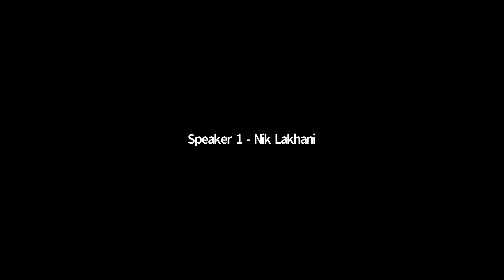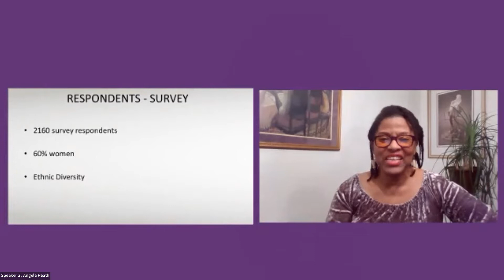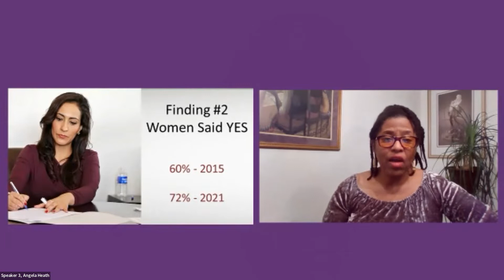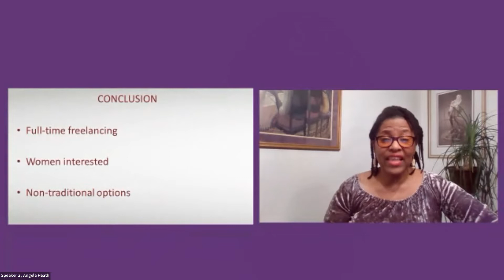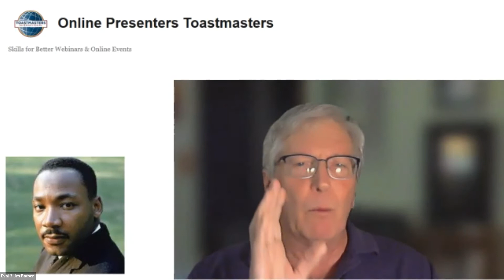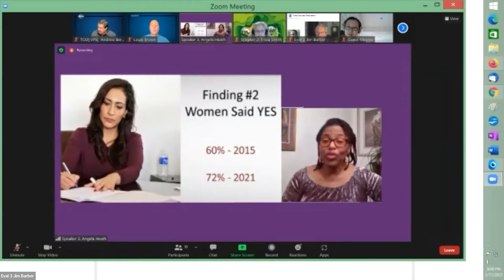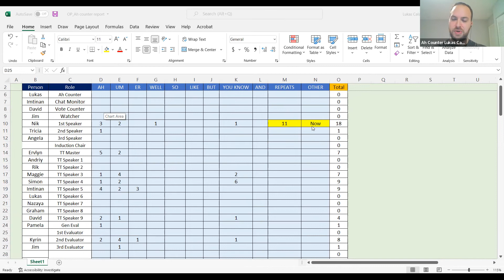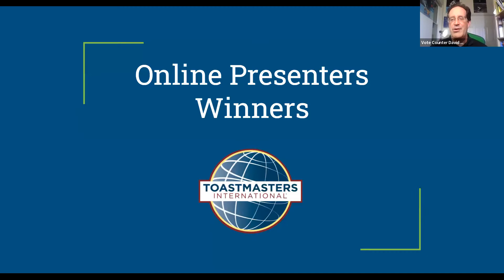Replay January 17, 2022 - Online Presenters Toastmasters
Nik Lakhani I'll NEVER use PowerPoint in online meetings again!, Project: Custom Speech 5 to 7 minutes Monday January 17, 2022

Tricia Smith Go Green-It’s easy to be Green, Project: Communicate Change Monday January 17, 2022

Angela Heath Project: Using Presentation Software Monday January 17, 2022